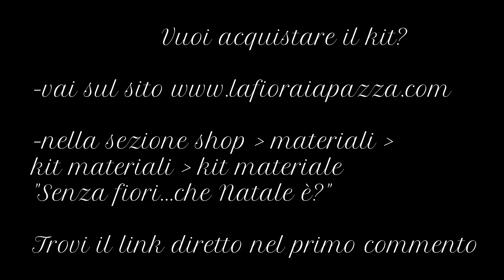Tutorial gratuito decorazioni natalizie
Primo giorno di Dicembre e per voi un 𝐓𝐔𝐓𝐎𝐑𝐈𝐀𝐋 𝐆𝐑𝐀𝐓𝐔𝐈𝐓𝐎 per avvicinarci al Natale: 4 addobbi natalizi decorati da diversi fiori e boccioli 🎥 Ho creato per voi un 𝐤𝐢𝐭 con tutto il 𝐦𝐚𝐭𝐞𝐫𝐢𝐚𝐥𝐞 e le 𝐬𝐚𝐠𝐨𝐦𝐞 𝐩𝐫𝐞𝐭𝐚𝐠𝐥𝐢𝐚𝐭𝐞 per crearli tutti ✂️ Con il kit riceverete in regalo un pdf con occorrente e cartamodelli per replicarli 🎁
Con questo semplice video corso chiunque potrà far fiorire il proprio Natale…e perchè non farsi aiutare? Coinvolgete nella creazione i vostri bimbi e vi divertirete insieme🎄

Acquista il kit: